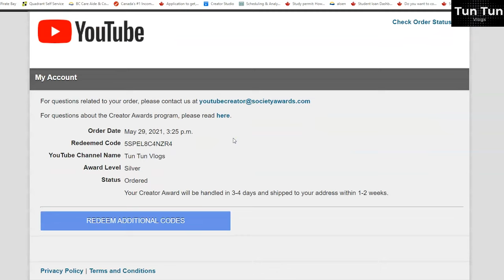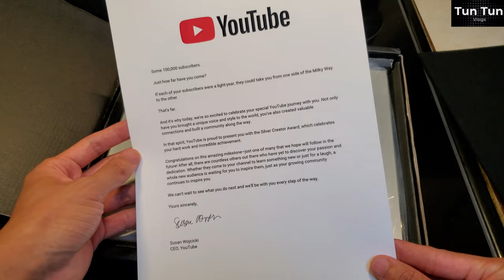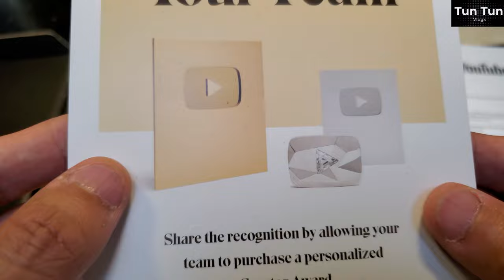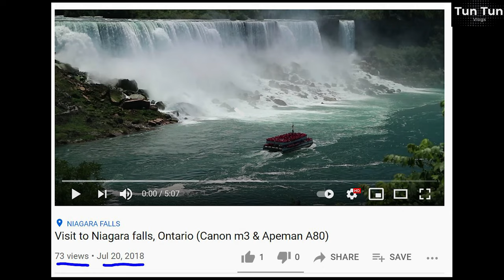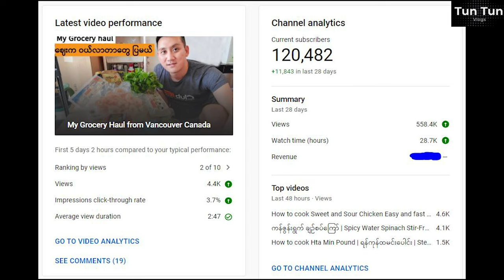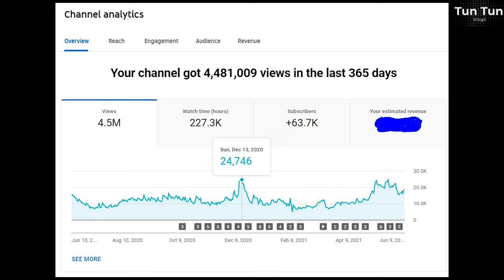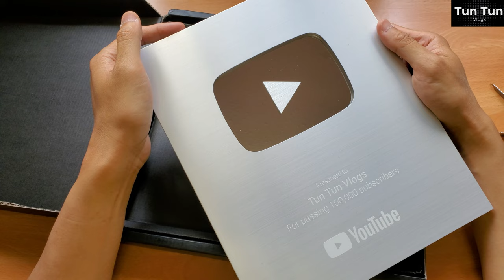I got 100 thousand Subscribers YouTube Silver award!